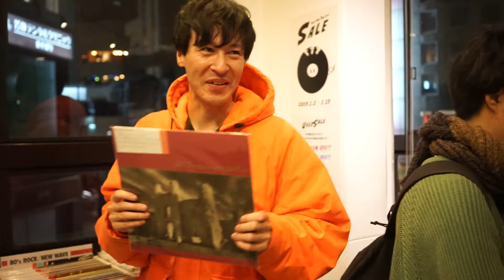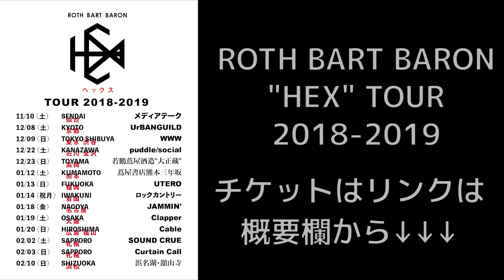"BIZARRE TV" - 三船と岡田 - 『 The Doors 』#54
🎥BIZARRE TV🎥
JimMorrison に憧れていた頃の三船雅也は当時カリフォルニアに憧れるスケートボード少年だった！？ RayManzarek のお花畑的オルガンイントロが印象的な「ハートに火をつけて（Light My Fire）」で有名な TheDoors を特集。Vox オルガンの魅力、革パンの重要性について語る回。
ありがとう！広島 STEREO RECORDS！

BTV は毎週日曜日６pm (JP)に 更新、どうぞお楽しみに。

CAST :  三船雅也 / 岡田拓郎
VIDEO, EDIT : 中原鉄也
DIRECTOR : 西池達也

PRODUCED by ROTH BART BARON

- LIVE INFOMATION -

Strings
〜tuLaLa presents ROTH BART BARON + 成山剛 with 弦楽四重奏〜

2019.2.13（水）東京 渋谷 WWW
OPEN/START  18:30 /19:30  ¥4,000 + 1d
学生割引（学生証提示にて¥1,000キャッシュバック）
主催 / ROTH BART BARON・tulala

出演者

ROTH BART BARON
三船雅也 - Vocal/Guitar
中原鉄也 - Drums

成山剛 - Vocal/Guitar

須原杏 - Violin
銘苅麻野 - Violin
梶谷裕子 - Viola
林田順平 - Cello

エミリオ - Percussion

tuLaLa - Piano, Strings Arrangement
Shizuka Kanata - Keyboard, Strings Arrangement
西池達也 - Keyboard, Strings Arrangement